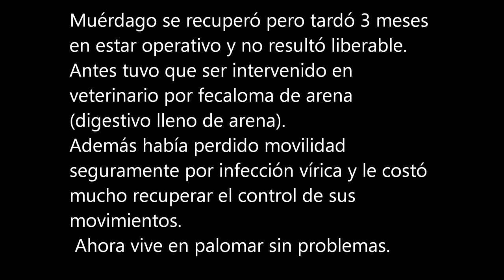Comer sólo y actitud ante un rescate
Muchos no sabéis si el rescate come o sólo ha cacharreado la comida. Lo mejor es observar si traga los granos o mejor aún, palpar el buche y encontrar el grano. Es fundamental saber si come o no come sólo pues muchos tardan en comer varios días tras el rescate hasta que la medicación hace su efecto. Esto es que en general sin medicación o alimentación a mano, el rescate morirá, ambos puntos son fundamentales.
La actitud...seamos positivos a la hora de hacer un hueco de tiempo, espacio y recursos. Los rescates no suelen estar programados y es fundamental no agobiarse en un vaso de agua. Se puede, ocupa poco y será muy gratificante darle otra oportunidad.